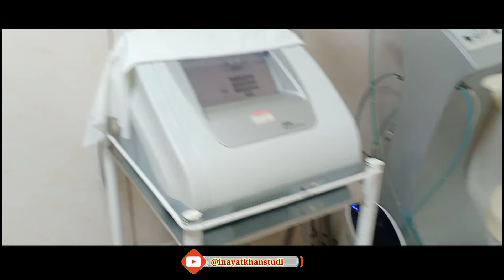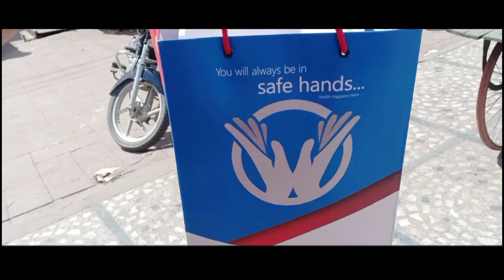LASER Treatment For Pimple , Acne in Lucknow Behind the scene VLOG Full HD | inayatkhanstudio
( Dr Ratan Kumar Singh)
Address : Near Charak chauraha Tulsi das marg

Laser Treatment for Acne Scars is one of the most innovative and effective treatments to reduce the appearance of acne scars. Almost 95% of people develop some residual scarring after acne outbreaks. Scar formation is a part of the healing process when the skin is not able to regenerate tissue and leaves behind scars. Recently, RishabhRana visited Dadu skin clinic to find an apt acne scar removal treatment. The procedure was conducted after consultation from the skin expert, Dr. Nivedita Dadu. The lasertreatmentforface works in two ways. First, the laser removes the top layer of the skin where the scar is formed. As the top layer peels off, the skin appears smoother, and the scar is less noticeable. It also promotes the healing of skin by stimulating the production of collagen, which results in healthy and smooth skin.

For superficial to medium depth acne scars, fractional erbium laser is the best option. This laser treats the underlying condition in one pass without harming the surface of the skin. It is less painful as it prevents overheating and damaging the skin's surface. For deeper acne scars, fractional CO2 works very well. Though the downtime is more, the results are superior to other laser procedures. Because of the pixilated technology of the laser, it creates tiny dots in the skin, which are surrounded by the normal tissue. The laser treatments are performed after applying an anesthetic gel to the target area to reduce discomfort. The patients are advised to wear sunscreen religiously after the treatment to prevent any UV damage.

My Name Is Inayat Khan I m photographer,videographer,Cinematographer & Business Person i Living Lucknow My Skills-photographer,videographer,Cinematographer,Logo designer,web designer,computer Software,Hardware,E commerce,CCC,Graphic Designer,Java, Much More
MY USE GEAR Product Check Now
My Best Laptop HP

Lavalier Microphon Mic_

Extension Stereo Audio Cable.

3.5mm Female Jack Splitter.
………Best Tripod For Youtube –
My Primary Tripod Simpex

Cheap Tripod
………Best Cameras For Youtube –
Canon 700D
DJI Mavic Air Drone
50 mm. Prime Lens 1.8

Nikon 5200

4K Action Camera

Lens Cleaning Kit

Memory Card

Signature Headphone

Vivo Bluetooth
………Best Lighting setup For Youtube
Video Light Lamp
………Best Mic For Youtube –
My Primary Mic

Watches G-Shock

Vivo V7 Plus Mobile Phone

styles models,
model hairstyles,
stylish model song,
stylish model boy,
beard styles model,
stylish male model,
photography tips,
photography ideas,
photography and videography,
photography business ideas,
photography for instagram,
vlog music,
vlogger,
vlog video,
a vlog channel,
lucknow ka,
lucknow city,
lucknow central,
lucknow film,
cinematic drone,
cinematic drone shots,
cinematic drone video,
album music video song,
new album music video,
hairstyle boy hair color,
short hairstyle and color,
hairstyle for colored hair,
hair color hair style,
travel master,
travel vlog,
lucknow youtubers,
lucknow ke youtubers,
youtuber from lucknow,